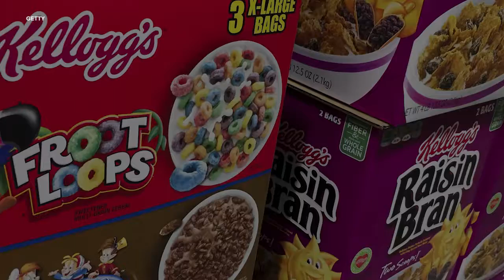6 things you should always buy in bulk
Save yourself the extra trip to the store by purchasing these items in bulk